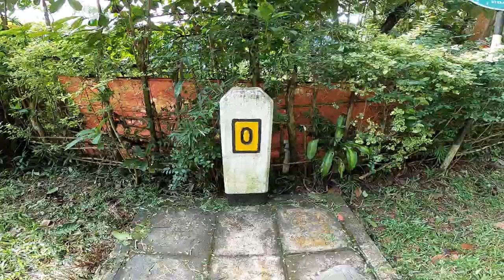Lakshapana Waterfall Srilanka (Laxapana falls) | Vlog 10 | TravelHut team adventure.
Lakshapana Waterfall (Laxapana falls) is the 8th highest waterfall in srilanka. it is 126 m (413 ft) high and 625th highest waterfall in the world. It is situated in Maskeliya area in Nuwara Eliya District, about 16 km (9.9 mi) from Maskeliya town on Maskeliya-Norton Bridge road, in a village called Kiriwan Eliya. It is formed by Maskeliya Oya near the confluence of Kehelgamu Oya and Maskeliya Oya which forms Kelani River